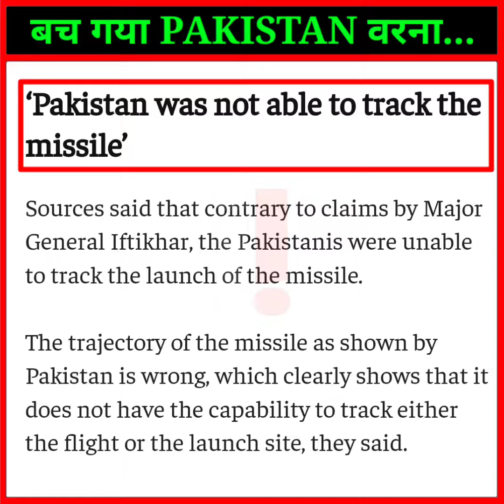😱बच गया PAKISTAN Brahmos Missile से, वरना गया था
Mic चाहिए तो यहां से लें 👇

🎙️Maono AU-A04 Condenser Microphone Kit

🎙️Fifine T669 Condenser Mic

INDIA
DRDO
top 10
PAKISTAN
imran Khan
Brahmos Missile
Factadda
pakistan news
ftd facts
facts about Brahmos Missile